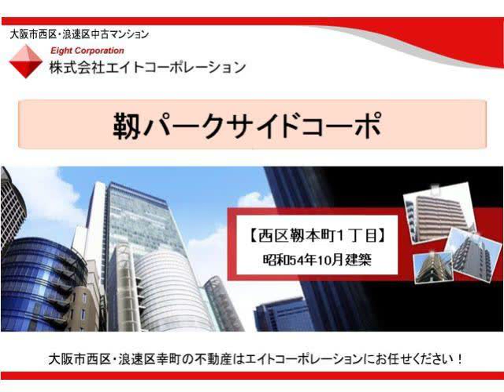靱パークサイドコーポ 【大阪市西区靱本町１丁目】